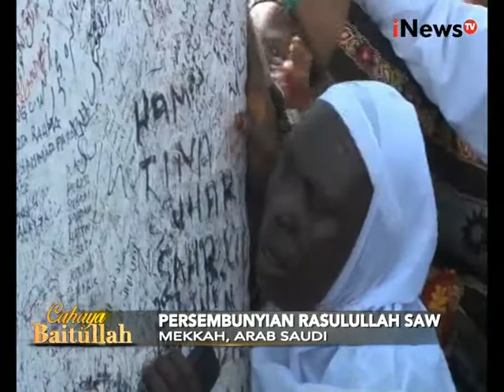Tapak Tilas Tempat Bersejarah Yang Masih Ada Di Mekah Arab Saudi - iNews Pagi 08/09